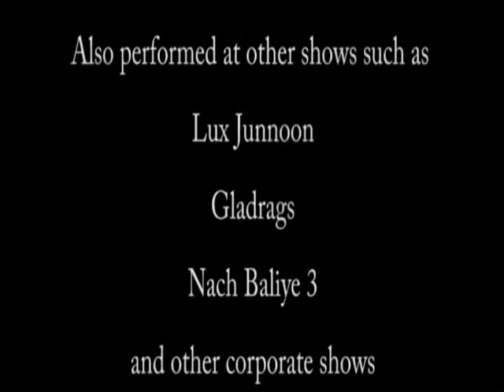Nikhilesh Pillay showreel.wmv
Choreographer